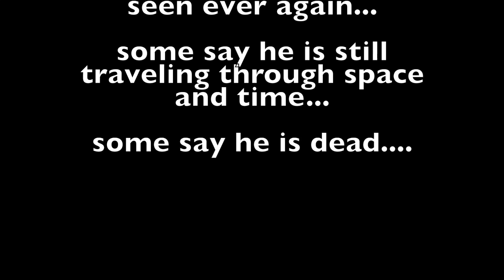Ratchet Didn't Want to Play Anymore | Ratchet & Clank (2016) (PS4)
poor Ratchet...